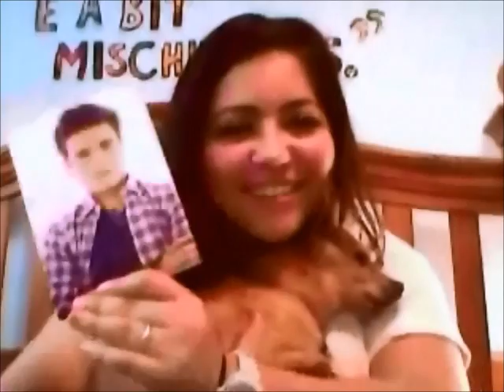What Girls Do In The Bathroom In The Morning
Parody week! I re-did Jenna Marbles' video! What do you all think? Super fun to film, but a PAIN in the BUTT do edit!

*I love Jenna Marbles to death and this is in no means meant to be offensive or rude :) x